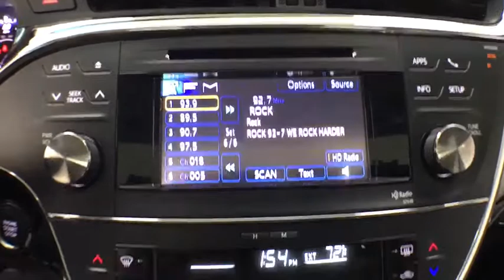2014 Toyota Avalon Corpus Christi, Portland, Victoria, Kingsville, San Antonio, TX 739470A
Magnetic Gray Metallic Used 2014 Toyota Avalon available in Corpus Christi, Texas at Mike Shaw Toyota. Servicing the Portland, Victoria, Kingsville, San Antonio, TX area.
2014 Toyota Avalon XLE Premium - Stock#: 739470A - VIN#: 4T1BK1EB3EU121605

ONE OWNER, CLEAN CAR FAX, LOCAL TRADE-IN. 21/31 City/Highway MPG FWDbrbrUPFRONT PRICING***NO PRICING GIMMICKS***5 DAY-500 MILE EXCHANGE POLICY***WE FINANCE with APPROVED CREDIT***ONE YEAR FREE MAINTENANCE***BUY WITH CONFIDENCE*** WE PAY TOP $$$ for TRADES***We will even show you the CARFAX history report and the service department repair order detailing the maintenance performed on the vehicle prior to it going on our lot. We make every effort to service our pre-owned vehicles for your piece of mind! WE BUY CARS, TRUCKS, VANS AND SUVs..brbrbrAwards:br  * 2014 KBB.com 10 Most Comfortable Cars Under $30,000   * 2014 KBB.com Best Resale Value AwardsbrbrbrMike Shaw Pre-Owned Advantage Warranty includes: 3 month limited warranty coverage and free oil changes up to 12,000 miles as well as Free Lifetime Inspections. See dealer for details.